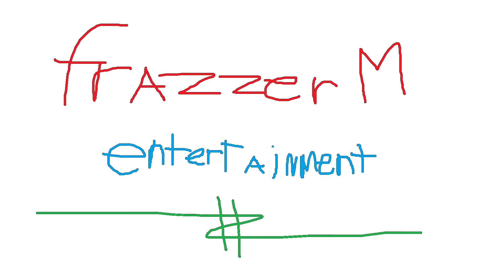HOW TO DRESS LIKE HYPEBEAST FOR $15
Too broke but want to have the Hypebeast look? Watch this video and follow the steps on how to look like a hypebeast for just $15!

If you have any concern , don't hesitate to leave a message